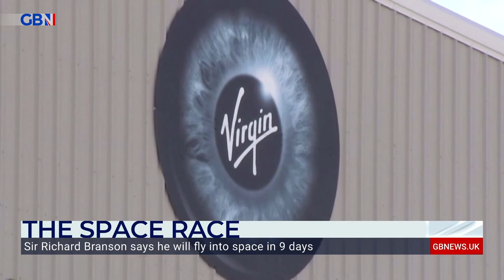Space race: Branson and Bezos will fly to space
‘Where some can afford a cruise around the Med, the super-rich it seems now, aim higher.’

In what Colin Brazier calls ‘the battle of the billionnaires,’ Sir Richard Branson and Jeff Bezos have both announced they’ll be flying into space.

Download the GB News App to watch live wherever you are, catch up with all out shows and get the latest news from the GBN family.